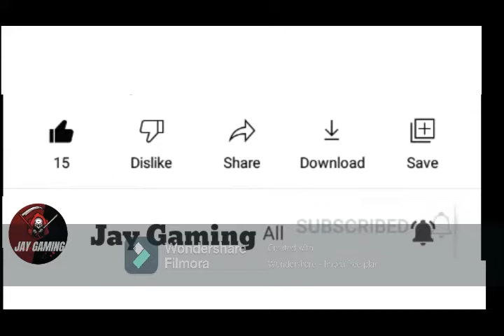FIRST TIME TO PLAY MINECRAFT SURVIVAL SERIES WITH (JAY GAMING) EPISODE (1)